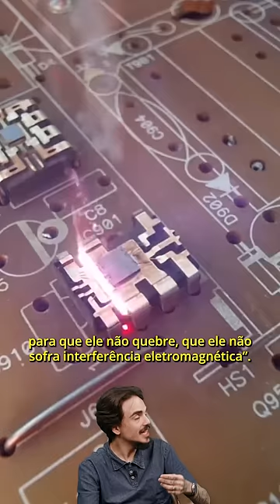SEU CELULAR É ASSIM POR DENTRO Parte 2